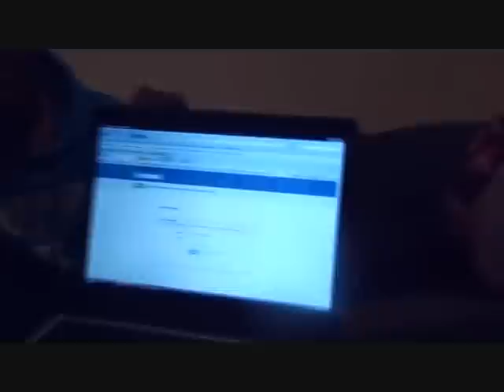SULI BREAKS VS FACEBOOK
This is for the people who have had their account deactivated. This is an open protest. Please support by reposting and making sure Facebook reactivate Suli Breaks account. JOIN THE FACEBOOK GROUP: "BRING BACK SULI BREAKS" Will be releasing these more consistently on either a Thursday or Sunday every week as part of my "LECTURES" series, while I'm attempting to finish my latest album. Enjoy!